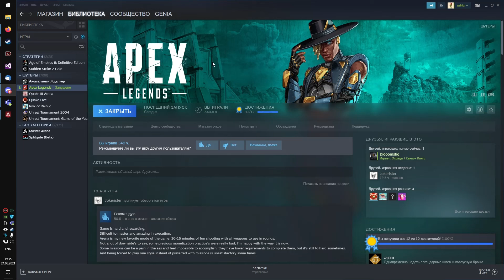Apex Legends 24 08 2021 #1